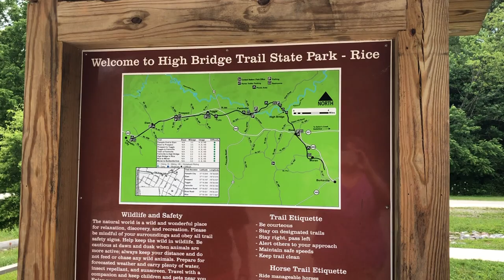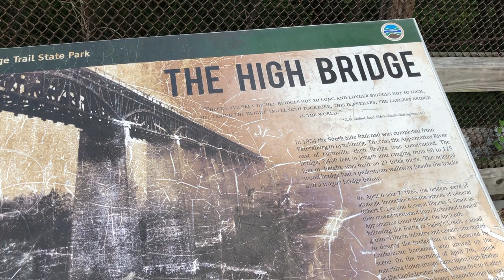High Bridge Trail State Park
We took a quick day trip to the beautiful High Bridge State Park located in Central Virginia. The park offers an absolutely stunning view over an old train bridge and an enjoyable walk through the woods. Hope you enjoy coming along with us on this journey.